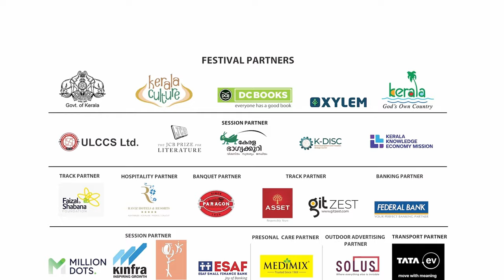Music and the Masses: Is Classical Music Niche | Dr N J Nandini | Harish Sivaramakrishnan | KLF 2024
12/01/2024 KLF DAY 2 - EZHUTHOLA
Music and the Masses: Is Classical Music Niche
Speakers: Dr N J Nandini, Harish Sivaramakrishnan